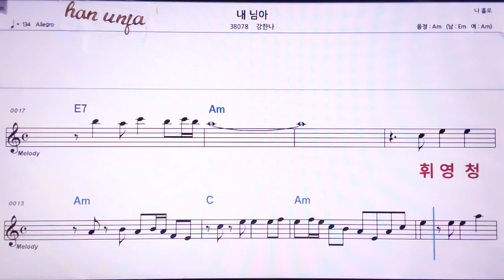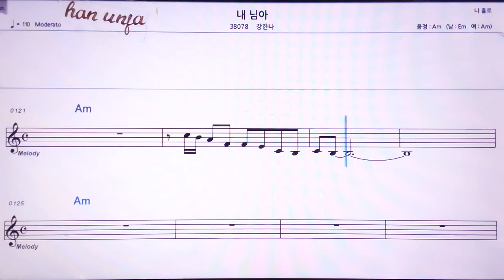💖내 님아/김한나 👍MR,노래방, 악보, 코드,Karaoke With Sheet Music